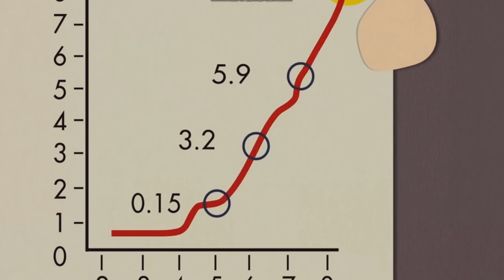South Park S01E03 :Volcano (4)